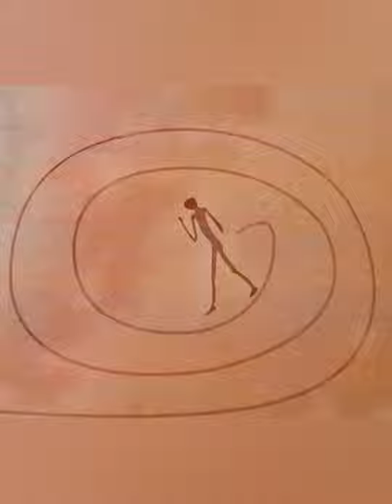Depresja! To choroba, która zabija!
Poezją to również może być lek, na depresję właśnie.

W tle wiersz pt. "sobą być".

Zachęcam do przeczytania darmowego fragmentu oraz kupna e-boka lub wersji drukowanej wznowionego tomiku poezji, pt. "Chodzenie po linie" z roku 2012.

„Chodzenie po linie” to wędrówka pełna ryzyka. Balansowanie na granicy dwóch światów: doczesności i wieczności. To pytania o sens bycia, umierania, prawdziwość wiary i kochania. Idąc po linie w każdej chwili można spaść… Niekiedy traci się równowagę, by za kilka chwil ją odzyskać i iść dalej… Ta wędrówka po linie odbywa się w nas każdego dnia kiedy musimy dokonywać wyborów.
Tematyka utworów nawiązuje do tytułu wydawnictwa. — To chodzenie po linie, balansowanie na krawędzi pomiędzy światem doczesnym a wiecznością, rozmyślania nad sensem życia, wiary i miłości — streszcza krótko autor.
"Chodzenie po linie", to wydawnictwo z roku 2012. Prezentowane drugie wydanie, ma zmienioną jedynie okładkę, w stosunku do poprzedniej wersji. Treść i forma wierszy, pozostaje taka sama jak 9 lat temu. Obecna okładka, tym razem, zaprojektowana została przez samego autora.